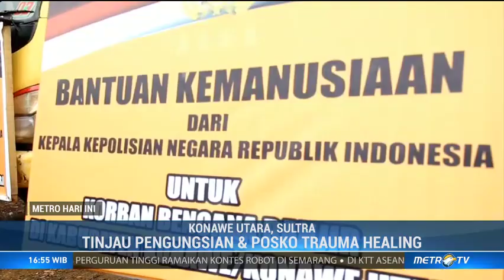Panglima TNI dan Kapolri Kunjungi Korban Banjir Konawe Utara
Panglima TNI Marsekal Hadi Tjahjanto dan Kapolri Jenderal Tito Karnavian meninjau lokasi banjir di Konawe Utara, Sulawesi Tenggara. Panglima TNI dan Kapolri juga memberikan bantuan kepada korban banjir.